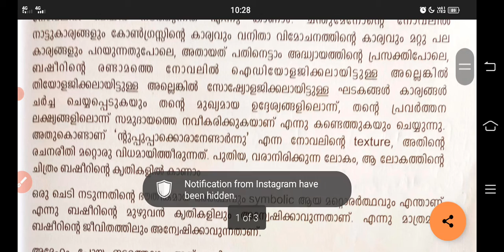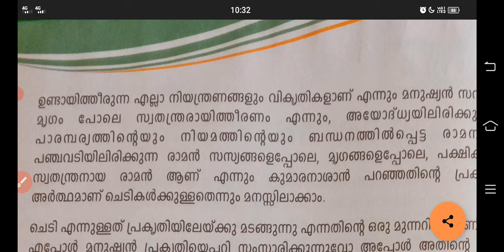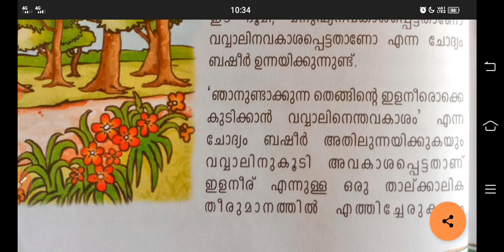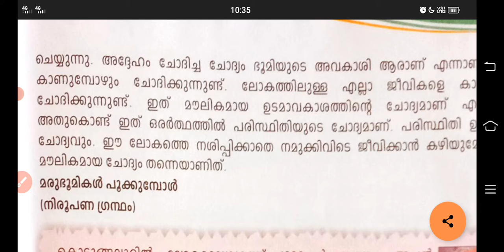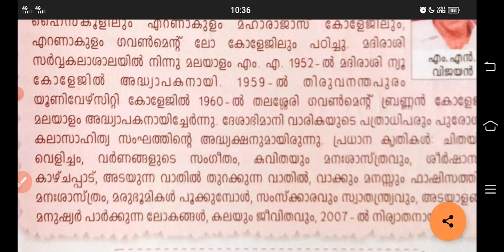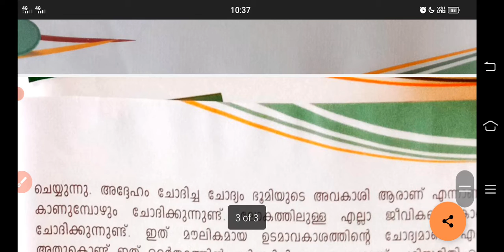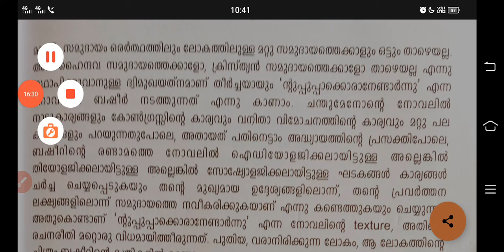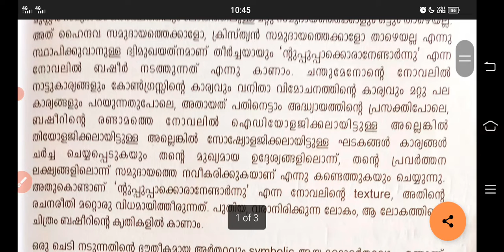8 th std Malayalam